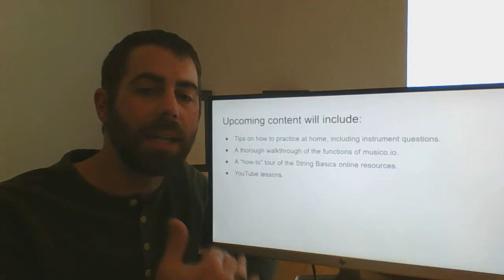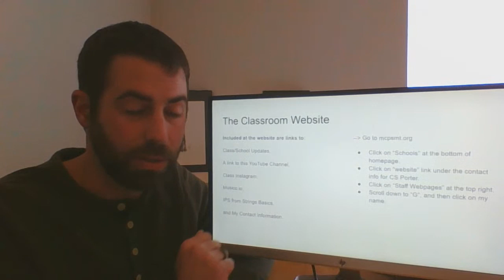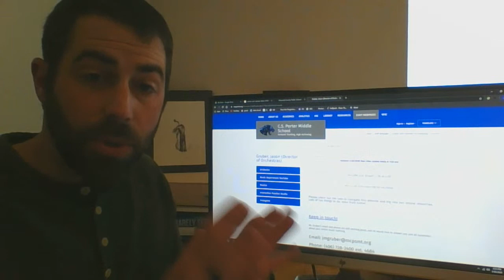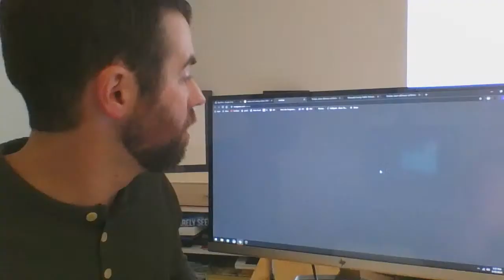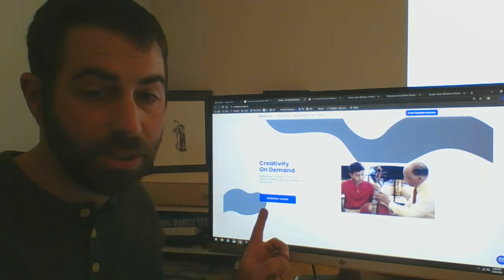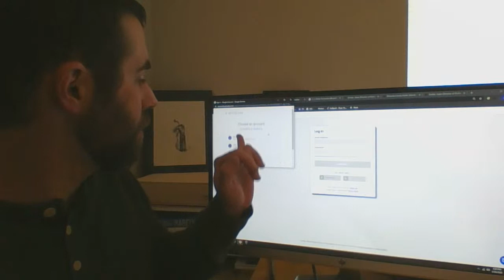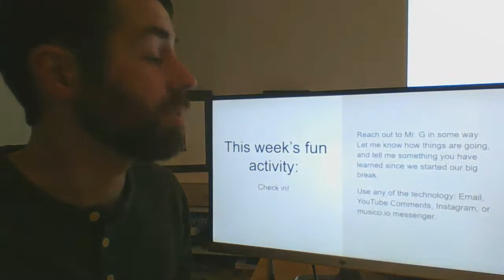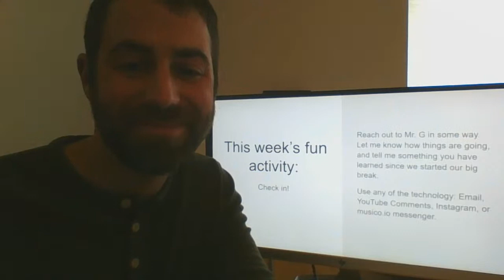Online Orchestra Q & A!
You have questions, I have responses!